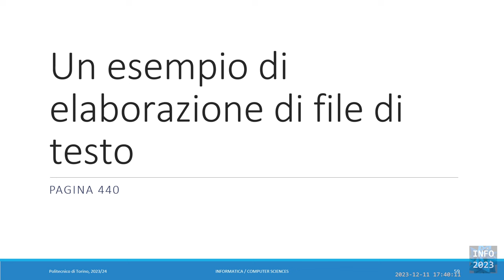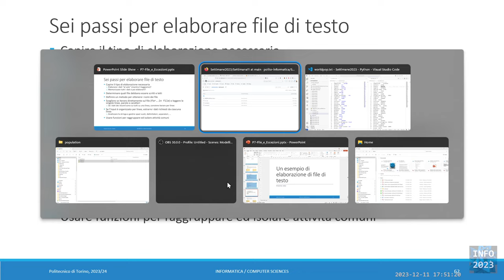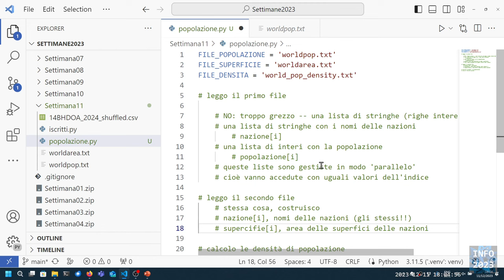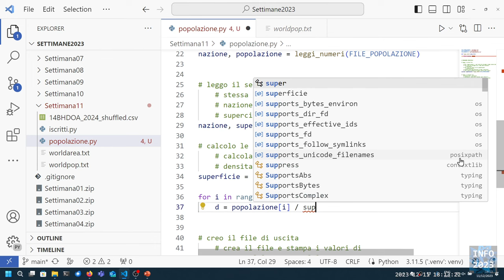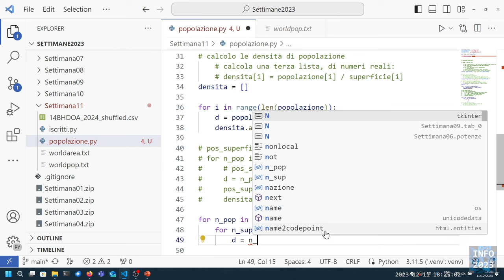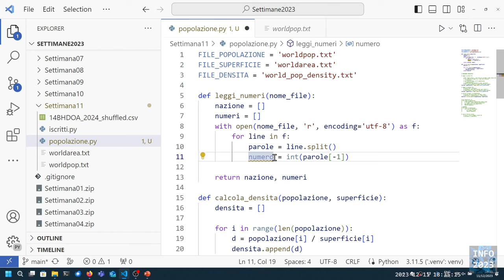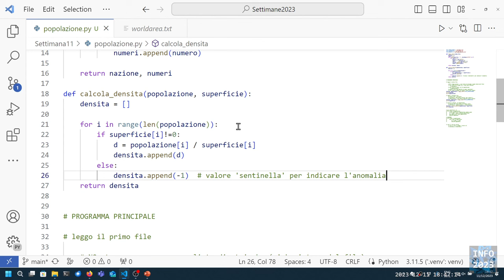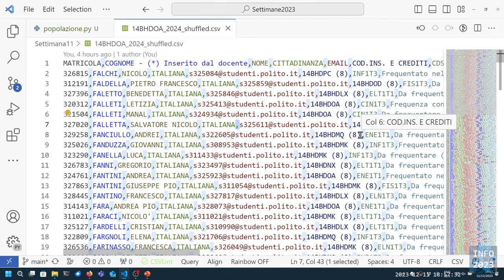Info-2023-L30: Esercizio su file di testo (Popolazione)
Lezione 30 (11/12/2023): Esercizio su file di testo (Popolazione).